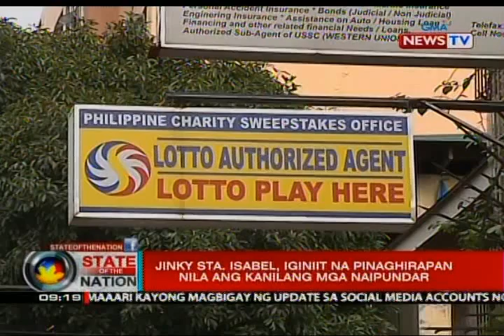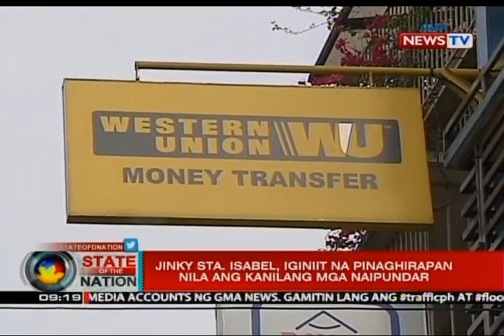SONA: Misis ni SPO3 Ricky Sta. Isabel, kasama na rin sa iniimbestigahan ng PNP